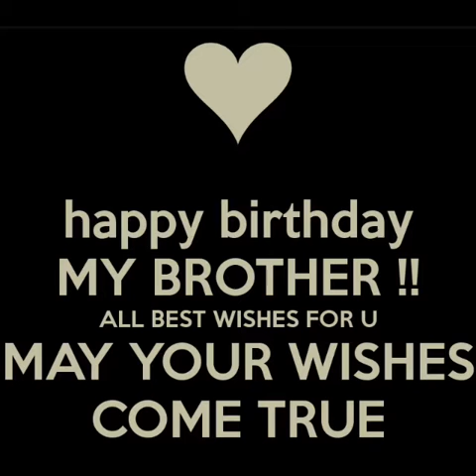Alvin orodio birthday